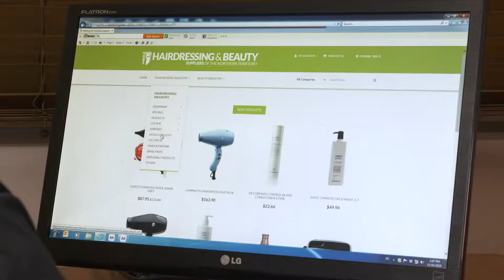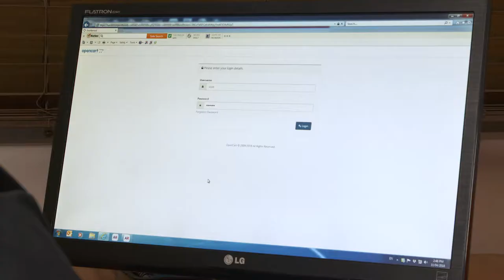Business Growth Program - Hair and Beauty Suppliers NT